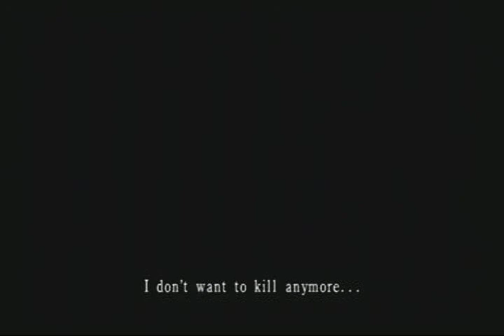Fatal Frame II (walkthrough)- Chap I: The Lost Village [2/3]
There's no way back, only a single track to the village.

Ok, Mayu ... Let's explore the village. U.U '

And apparently a couple already entered before the twins,but apparently died,(Miyako and Masumi)